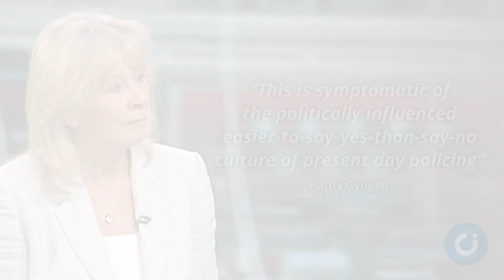Police ‘go soft’ on cannabis users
Police chiefs have sparked controversy for recommending that cannabis users should not be prosecuted if they are caught with the drug.